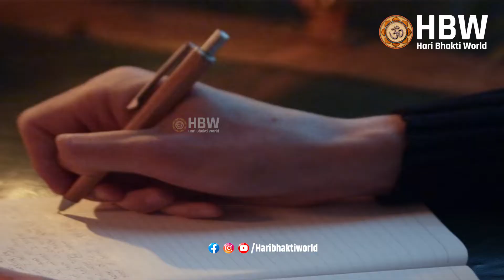क्या सच में बलराम जी ने लिया था महाभारत के युद्ध में हिस्सा || HBW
Query raised :-